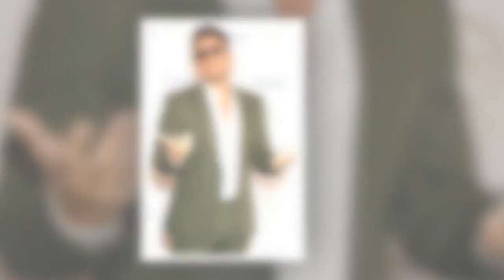Prince Harry faces boycott as Peter Andre hits out at royal